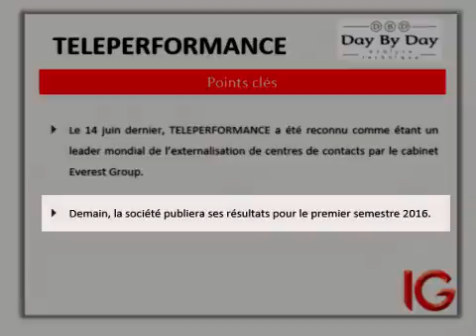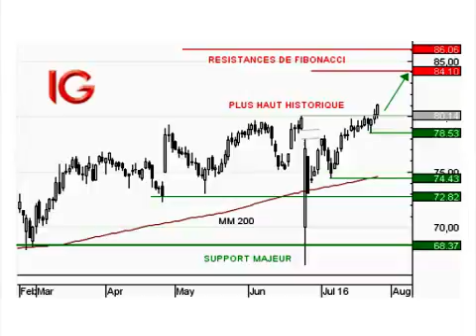Action Teleperformance : nouveau plus haut historique - Flash Analyse IG 26.07.2016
Graphiquement, les cours de TELEPERFORMANCE sont dans une tendance haussière puissante depuis 2012. Récemment, la succession de creux et sommets ascendants confirme cette dynamique malgré l'excès baissier du 24 juin dernier. Actuellement, le titre dépasse l'ancienne résistance à 80,14EUR après une courte consolidation sous ce niveau, et marque un nouveau record historique. La bougie blanche qui se dessine aujourd'hui démontre le fort intérêt acheteur. La moyenne mobile longue à 200 jours est haussière et confirme la dynamique de fond. Cette configuration ouvre la voie à une poursuite de la progression en direction des 84,10EUR. Toutefois, une cassure des 78,53EUR invaliderait ce scénario.